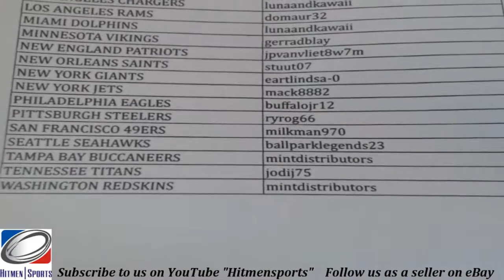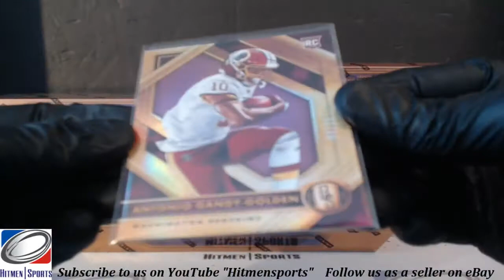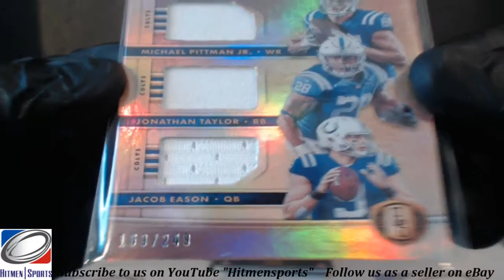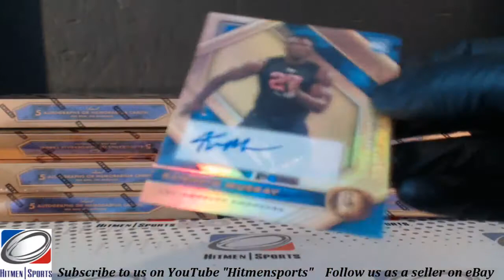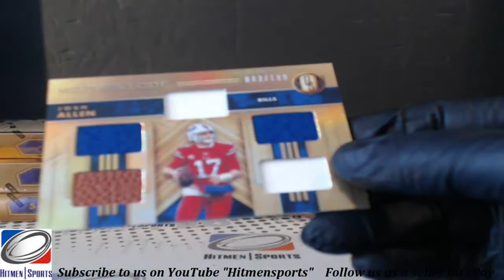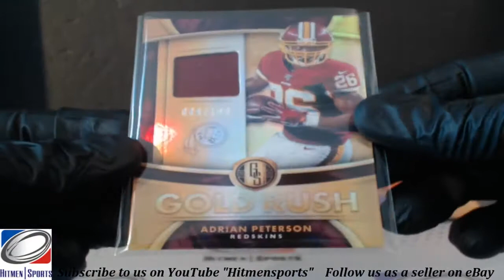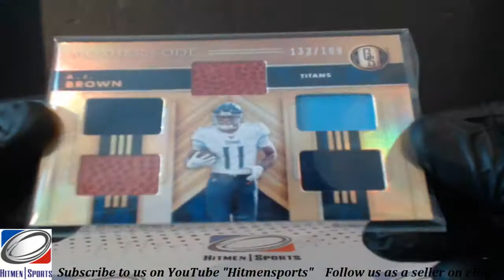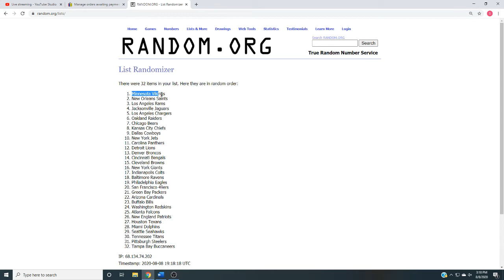2020 Panini Gold Standard Football 12 Box Case Break eBay # 1 (8/08/2020)